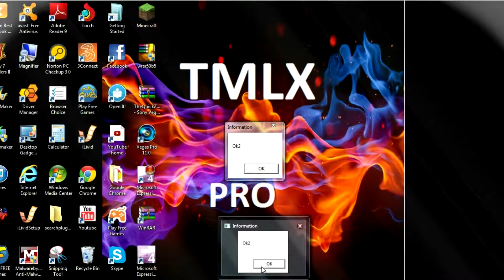minecraft: minecart system! #2- TMLXproGaming